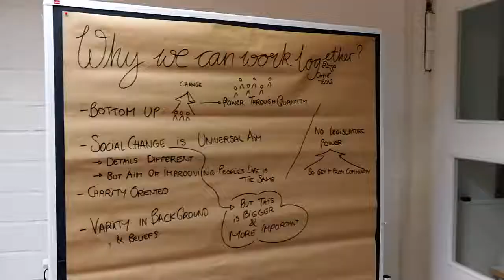YOUTHINACTION - Videolog day 2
Our international Training course "Young people in action: promoting active citizenship and democracy" is continuing in beautiful Berlin!
Watch our trainers Anuschka Ruge and James Matthew Sleep telling us about the deep meaning of this activity.

We are hosted by Sozialistische Jugend Deutschlands - Die Falken. The activity is organised with Young European Socialists and is supported by Council of Europe - European Youth Foundation.